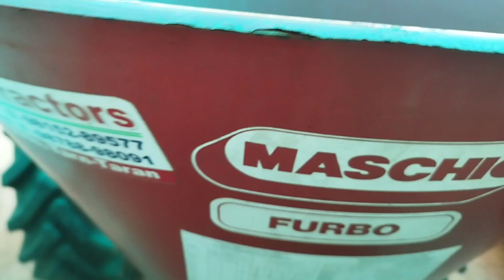INFORMATION of broadcasting machine ਜਾਣਕਾਰੀ ਖਾਦ ਪਾਉਣ ਵਾਲੀ ਮਸ਼ੀਨ ਬਾਰੇ....